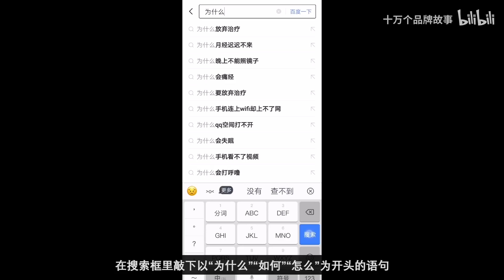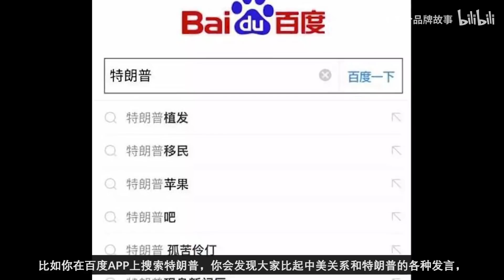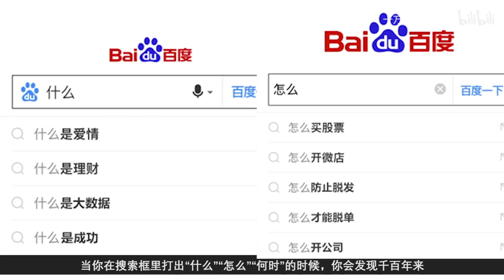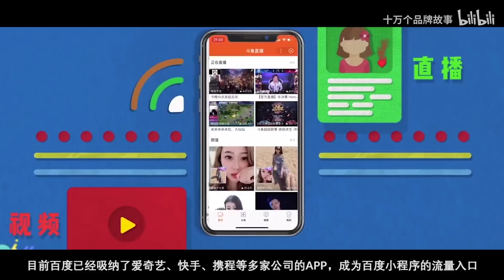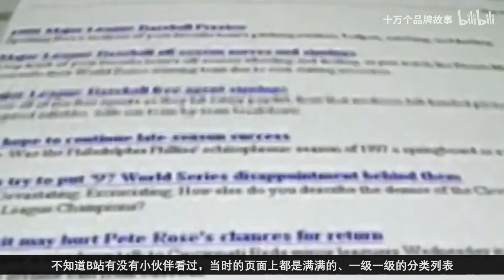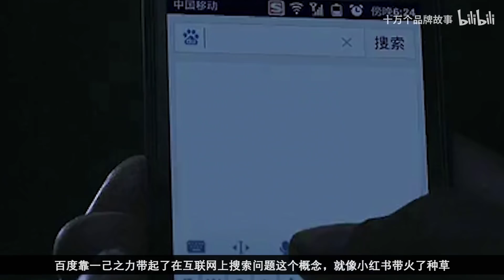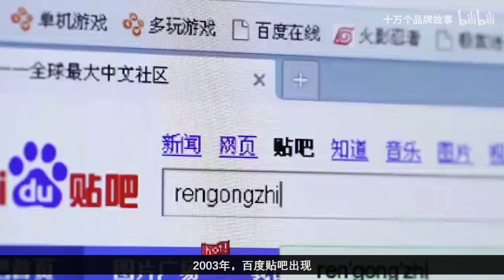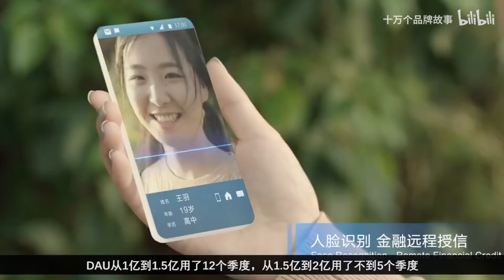從誕生到革新上線，手機百度依然年輕 | 十萬個品牌故事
《百度APP》

歡迎重溫：
內地科網企業系列